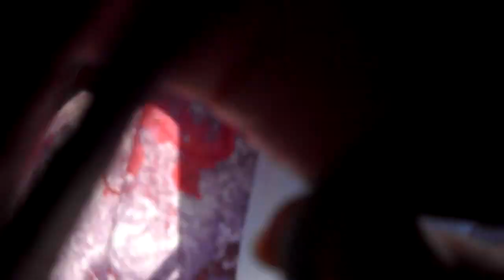World Famous La Brea Pitch Lake - The Mother of the Lake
Natural wonder - the source of road paving pitch, used all over the world. This Pitch Lake was discovered by Sir Walter Raleigh of England. It is the only Pitch Lake in the world on which you can actually walk. It is the largest Pitch Lake in the world.

It's surface used to be about 40 feet higher than it is now. It is continuously mined, and has been since 1820.